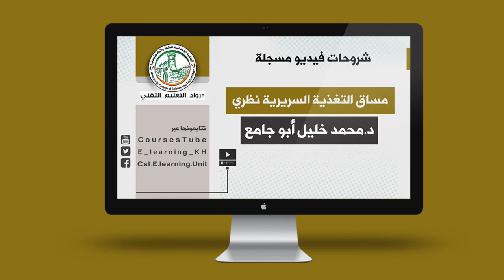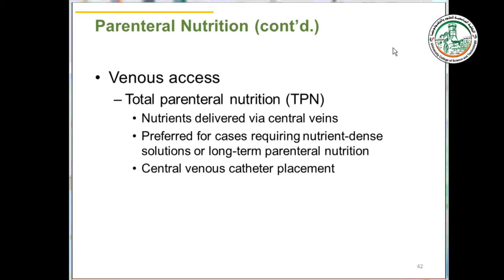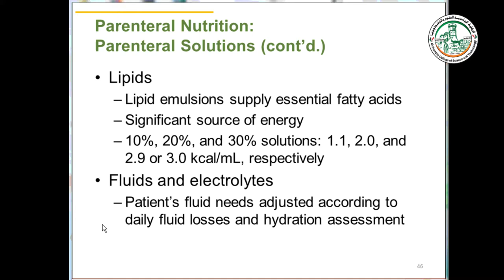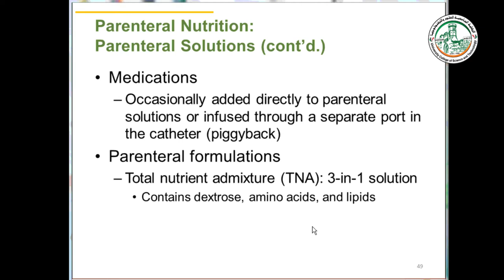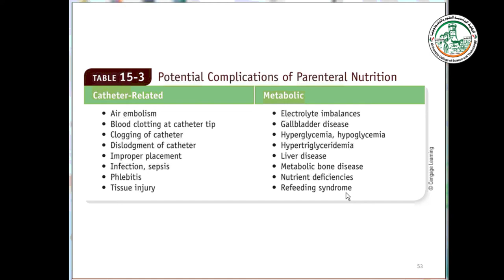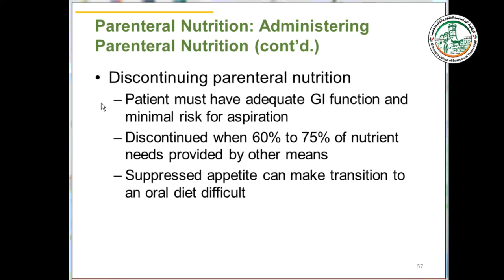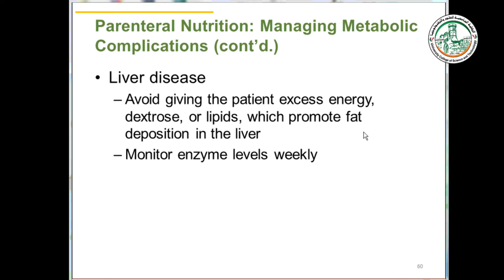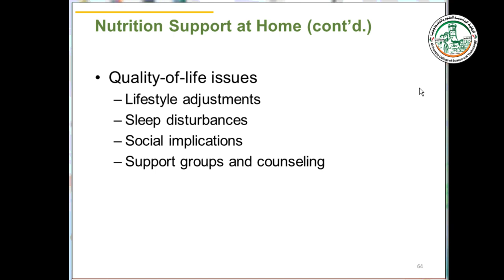Chapter15 Enteral and Parenteral Nutrition Support Part 3